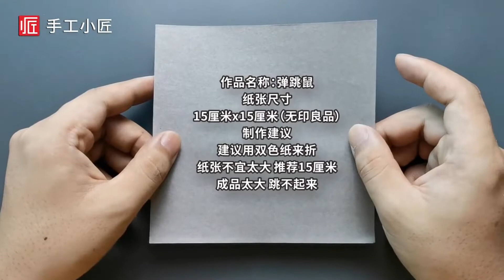【折纸】好玩的跳跳鼠玩具，轻轻一压，立刻跳起！